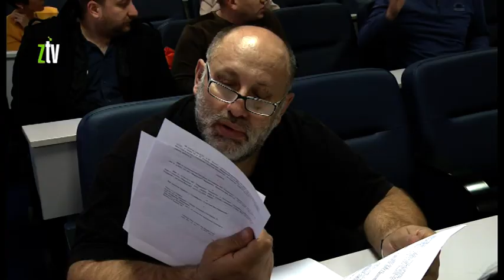SO Majdanpek 27.12.2019.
Odbornici Skupštine opštine Majdanpek dali su saglasnost, na današnjoj sednici, na programe poslovanja Javnih preduzeća za građevinsko zemljište I puteve, vodovoda, toplane, stambenog preduzeća kao i komunalnog preduzeća iz Donjeg Milanovca za 2020. godinu.Na sednici je usvojena I odluka o angažovanju revizora za obavljanje eksterne revizije završnog računa budžeta opštine I predlog  Komisije za kadrovska pitanja, odlikovanja I druga priznanja opštine.
Na današnjoj sednici usvojena I odluka o angažovanju revizora za obavljanje eksterne revizije završnog računa budžeta opštine I predlog Komisije za kadrovska pitanja, odlikovanja I druga priznanja opštine.